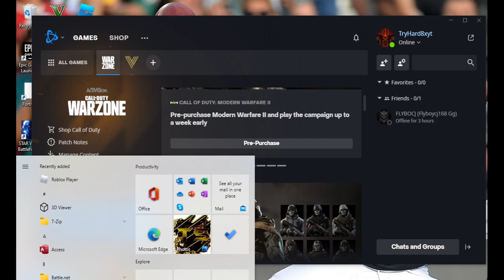mp 40 hits